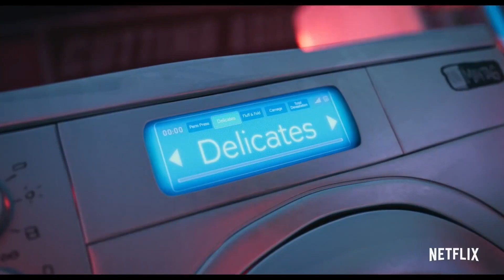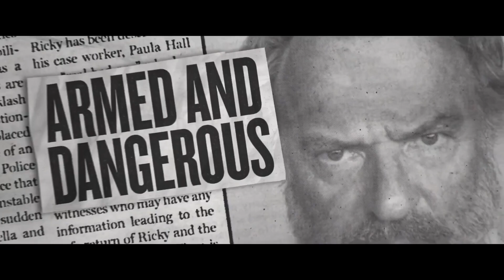The 10 Best Comedy Movies on Netflix Right Now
It's easy to get all caught up in the drama and thriller flicks, but sometimes we could use a good laugh. There's nothing like a well-timed joke or a clever sketch to help us forget about our own problems for a while and just enjoy ourselves. This video is going to give you some great ideas for movies that will be sure to leave you weeping with laughter and shaking your head in disbelief over the things that people come up with!

You'll find here a Top 10 list of reviews with tips and tricks, of biographies of people in entertainment and superhero communities, of origins and biographies of films, games, comics, celebrities, musicians, and superheroes.

⏱TIMESTAMPS⏱
0:00 The 10 Best Comedy Movies on Netflix Right Now Intro
0:28 10. The Half of It (2020)
1:34  9. About Time (2013)
2:42 8. Chef (2014)
3:50 7. Dolemite Is My Name (2019)
4:55 6. Lady Bird (2017)
5:57 5. Silver Linings Playbook (2012)
6:58 4. The Mitchells vs. The Machines (2021)
8:10 3. Hunt for the Wilderpeople (2016)
9:15 2. Bo Burnham: Inside (2021)
10:44 1. Monty Python and the Holy Grail (1975)